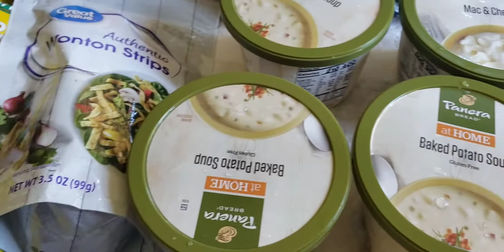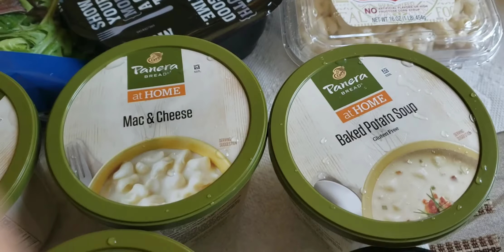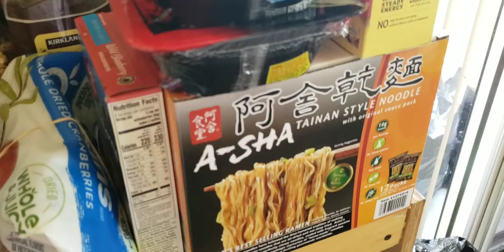Grocery haul and cooking rice porridge topped with Embutido 🇺🇸